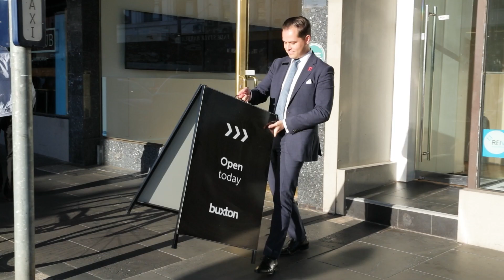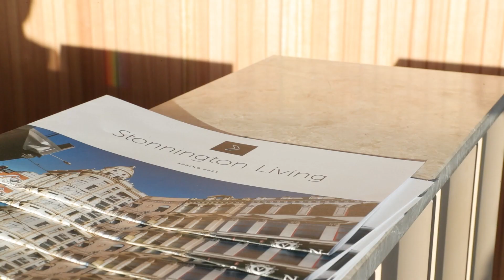Buxton Stonnington - Market Report Q1 2022